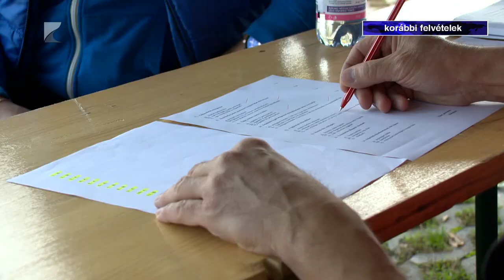Közlekedik a család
Május utolsó hétvégéjén rendezik meg Nyíregyházán a Közlekedik a család elnevezésű vetélkedősorozat területi döntőjét. A kétnapos eseményt idén is a Nyír-Pláza parkolójában bonyolítják le. A rendezvénnyel egy időben tartják a Nagy Zoltán Öregfiúk-Lányok Emlékversenyt is, amely szintén közlekedésbiztonsági és ügyességi feladatokból áll. A résztvevők értékes nyereményekkel gazdagodhatnak, a versenyek mellett pedig gyermekprogramokkal is várják a családokat.